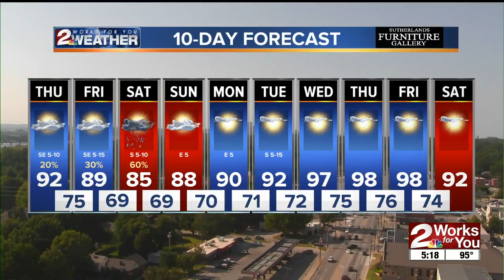Future Forecasters: July 31